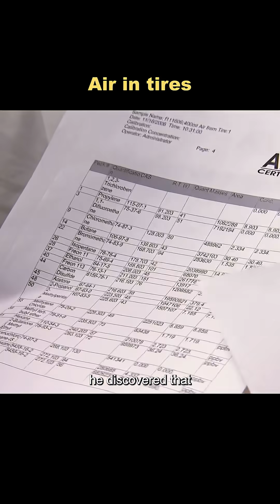Did you know that tire air can be used as oxygen?